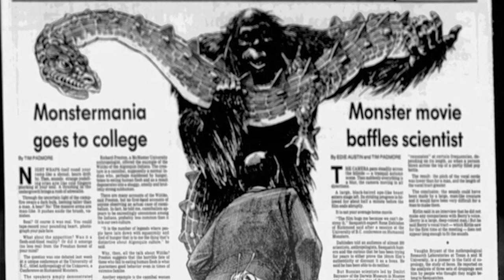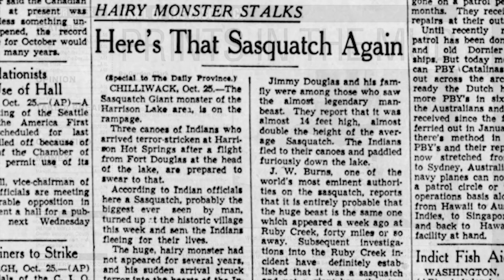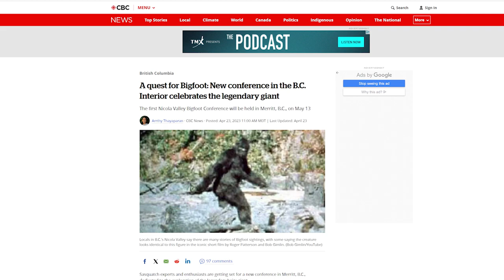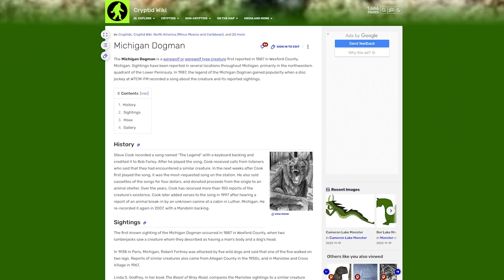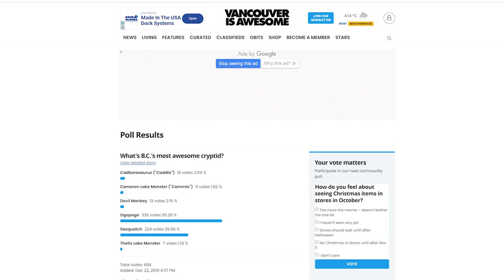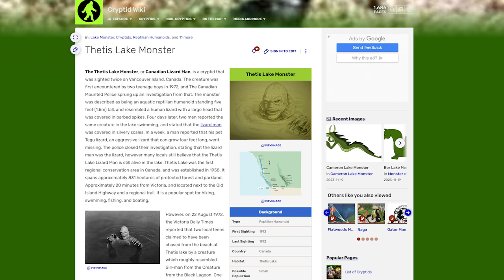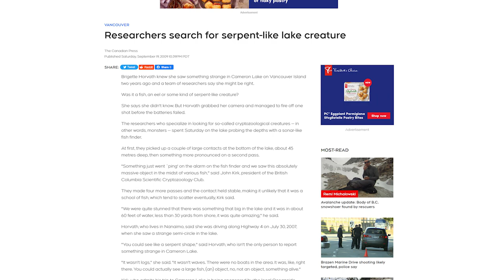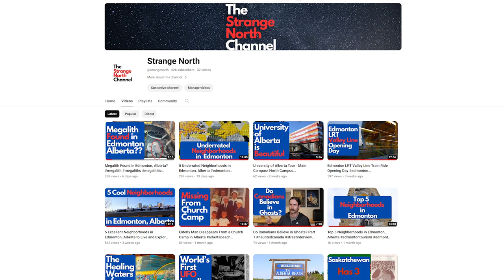7 Cryptid Legends in the Province of British Columbia, Canada - Canada Cryptids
In this video I am presenting the 7 strongest cryptid legends from within the province of British Columbia, Canada.

This is intended to be just a general overview of the major cryptids within the province, and I'd like to do more in-depth features on specific legends down the road as I gain more experience.

Cryptids are essentially creatures/beings of folklore and legend that have not been proven to exist yet. People speculate they may be flesh and blood creatures or perhaps something spiritual/interdimensional/mystical.

B.C. is generally regarded as the cryptid hotspot within Canada, and there are a couple legends within the province that you are probably already aware of.

I cover the following cryptids in this video:
1 - Bigfoot/Sasquatch
2 - Dogman
3 -The Devil Monkey
4 - Ogopogo
5 - Thetis Lake Monster
6 - Cameron Lake Monster
7 - Caddy the Cadborosaurus

Some of these creatures are found in a specific area of the province, and others are more widespread and seen across the continent.

There are a couple other legends that I did not include in this video, and I may do another one down the road on this topic.

If you are interested in other cryptids in Canada, you might enjoy the videos I posted on cryptid legends within Alberta and Saskatchewan.

Please leave your comments on Canadian cryptids, I'd love to hear your thoughts and experiences!